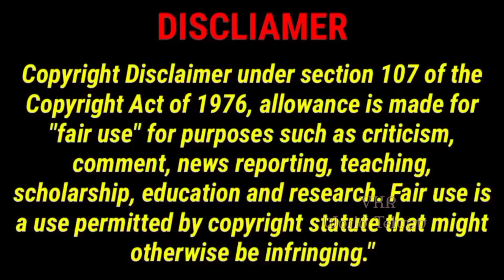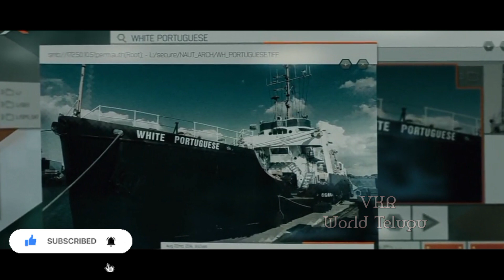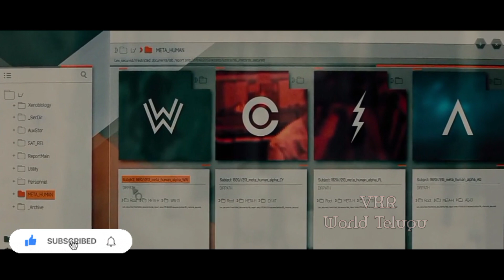Batman Vs Superman: Dawn Of Justice 2016 Explianed Telugu |vkr world telugu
batmanvssuperman batman wonderwoman Batman Vs Superman: Down Of Justice 2016 Explianed Telugu | d c movies 2 |vkr world telugu

Thankyou. ❤️🙏❤️